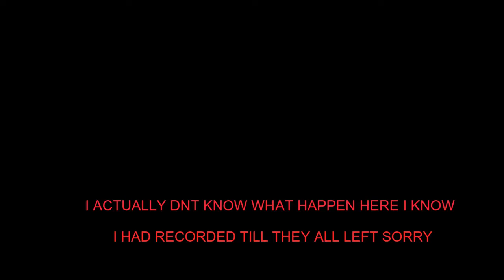SAMOAN PLAYS FOOTBALL WITH COPS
GUY TRIES TO RUN FROM COPS AND TACKLES ONE DEPUTY AND THEY ALL JUMP ON HIM